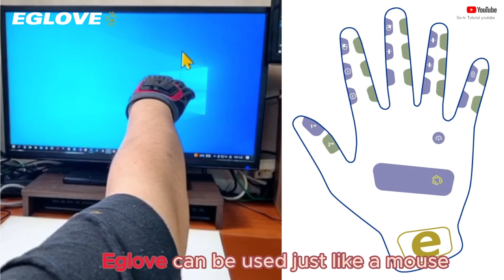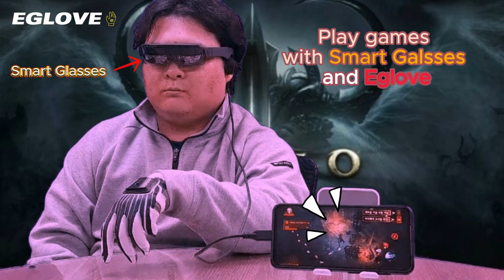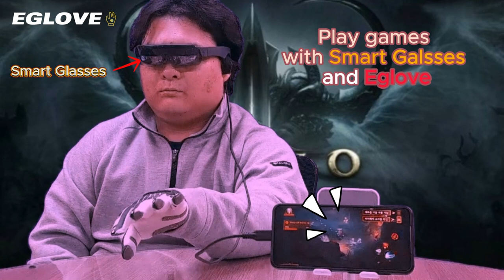"Hand movements determine victory in the game! Wearable controller play video"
"The fun of meeting reality and virtuality! Play the game with wearable controller gloves."
“Hand movements change the game! A new world to enjoy with a wearable controller”
"A new dimension in gaming! Innovative play experienced with a wearable controller."
"Virtual becomes real! A new gaming experience with a wearable controller."
"No longer held in your hand! The evolution of games enjoyed with wearable controllers."
"Changing the rules of the game! A new door to gaming opened with wearable controllers."
"Go beyond keyboard and mouse! The specialness of playing games with a wearable controller."
"The future of gaming begins now! A realistic gaming experience with a wearable controller."
"Virtual reality becomes more real! A game world unfolding with wearable controllers"